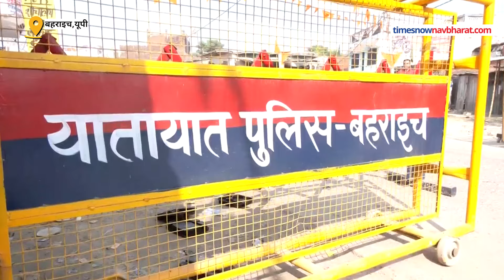Bahraich News: बहराइच बवाल के बाद Ramgopal की पोस्टमॉर्टम रिपोर्ट में बड़ा खुलासा! | UP News | Yogi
Ram Gopal was killed during the violence in Bahraich. There was a situation of extreme tension in the area since the murder. Watch the ground report and know what was found in Ram Gopal's postmortem?

बहराइच में हिंसा के दौरान रामगोपाल की हत्या कर दी गई थी। हत्या के बाद से ही इलाके में बेहद तनाव की स्थिति रही। ग्राउंड रिपोर्ट देखिए और जानिए रामगोपाल के पोस्टमॉर्टम में क्या-क्या निकला?